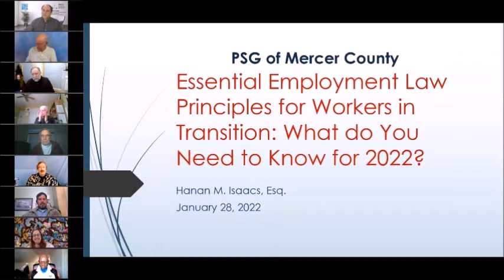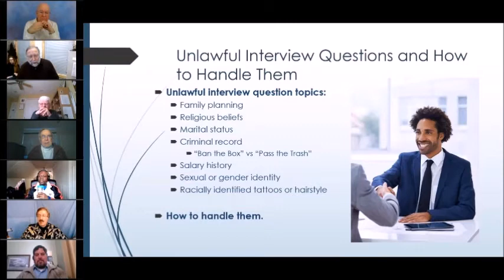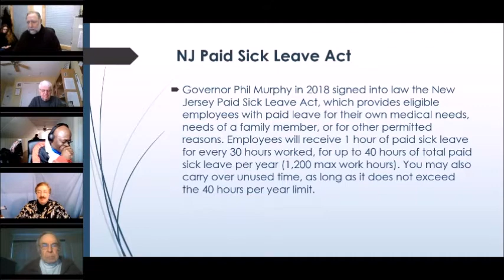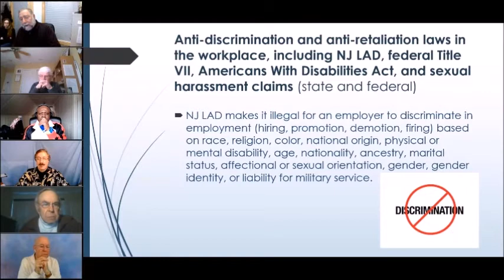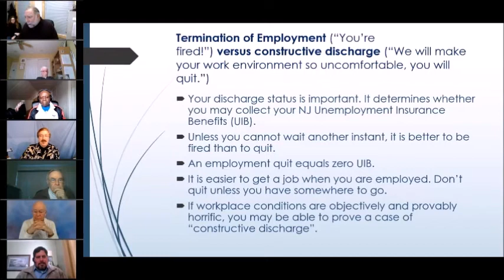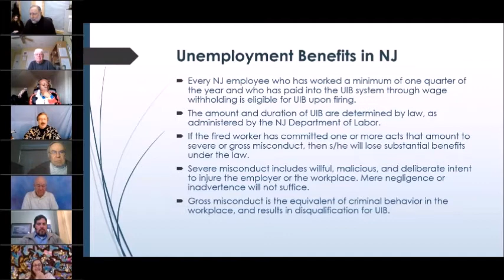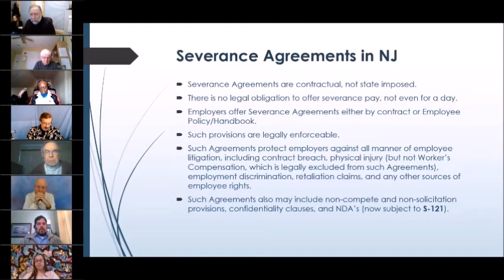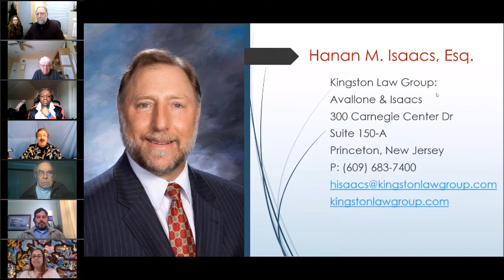Essential Principles of Employment Law for Workers or Those in Transition - Hanan Isaacs: 2022-01-28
New Jersey Employment and Family Law Attorney Hanan Isaacs covers key topics under NJ employment law and, where relevant, federal law. Topics covered are:
● At-will employment, employment contracts, civil service, Union membership
● Lawful and unlawful hiring practices by the employer
● Legal significance/enforceability of an Employee Handbook or Personnel Manual
● More...